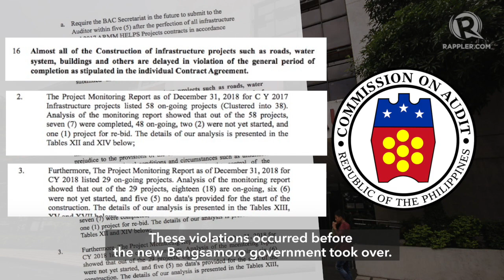Delays, anomalies in Lanao infra projects haunt Bangsamoro region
More videos on Rappler Follow Rappler for the latest news in the Philippines and across the globe. Lack of contracts, delays of over one year mar public works projects in Lanao del Sur's 2nd District, pressuring the new Bangsamoro government to act